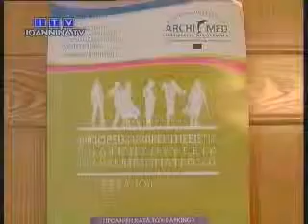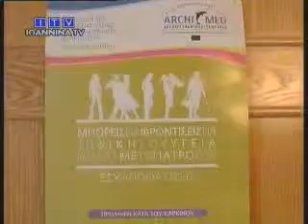Ημερίδα : Γυναίκα, Υγεία και Πρόληψη